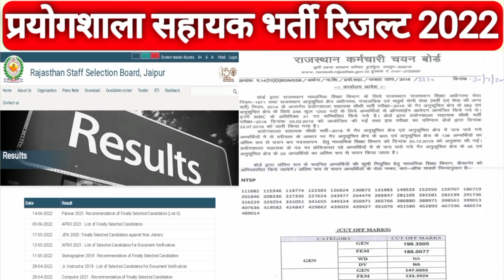Rsmssb Lab Assistant Bharti 2022 Result